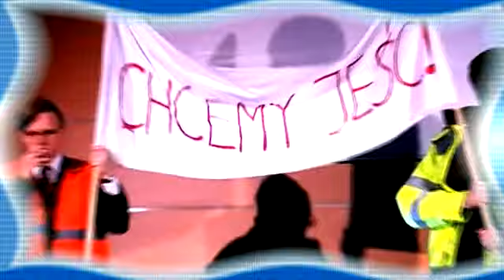Na pełnym morzu - Teatr Studencki "Dobry Wieczór"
Mamy dla Was prawdziwy rarytas - zapis (amatorski) adaptacji sztuki "Na pełnym morzu" Sławomira Mrożka w reżyserii o. Dariusz Drążka CSsR. Grają: Piotr Brzezina, Michał Dobosz, Witold Ludwig oraz Michał Matuszak. Sztuka wystawiona została w auli WSKSiM przez Teatr Studencki "Dobry Wieczór" oraz w Dworze Artusa w Toruniu podczas uroczystości XXX rocznicy powstania NSZZ "Solidarność".